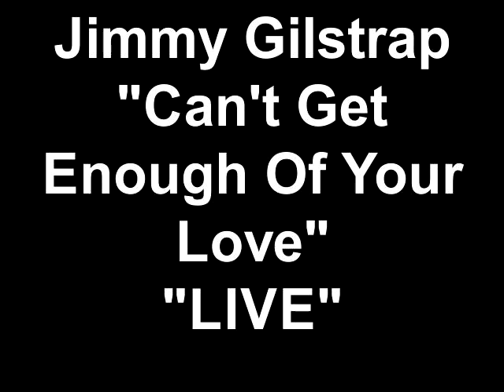Jimmy Gilstrap Can't Get Enough Of Your Love LIVE